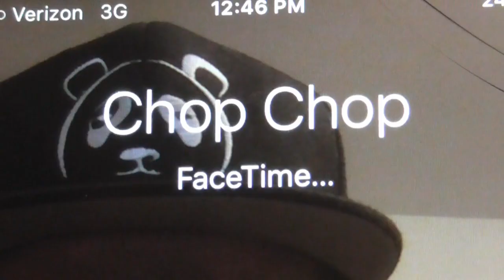chop chop on broner vs theophane EsNews Boxing